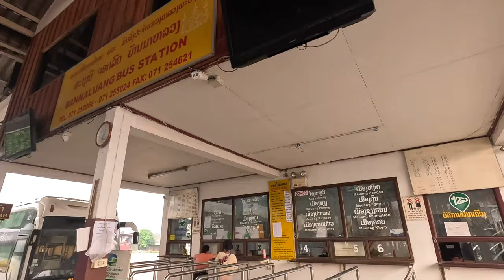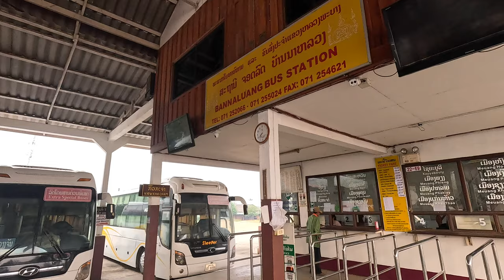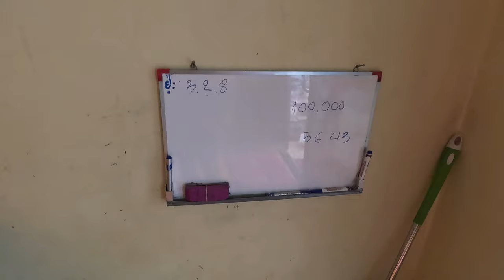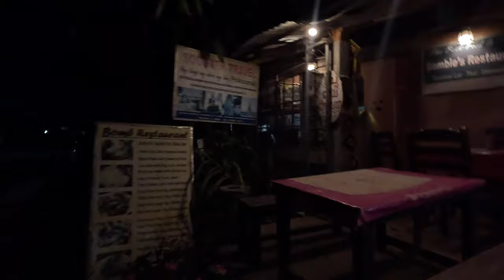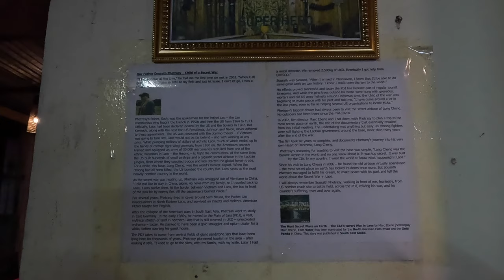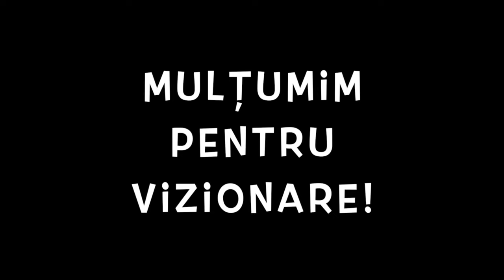🇱🇦 Cea mai dubioasă rută din Laos unde majoritatea vomită în pungă. 200Km în aproximativ 9 ore 🇱🇦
Din Luan Prapang în Phonsavan 🇱🇦 Țara 83 🇱🇦  Laos 🇱🇦